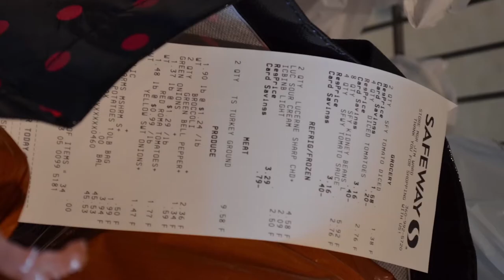Digital Evaluation of Supper Club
This is a digital review I created at Washington State University Clark County Extension, during my internship. I feel that I was able to show how my Human Development Degree is enhanced by my formal minor in Digital Technology and Culture.